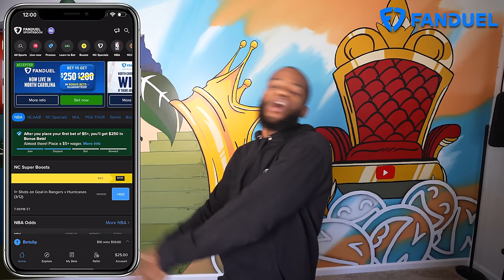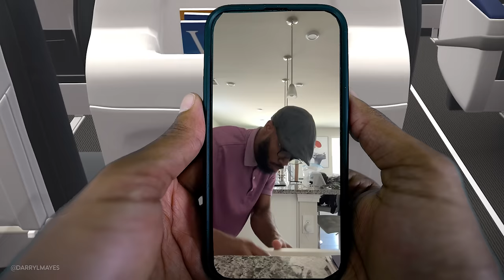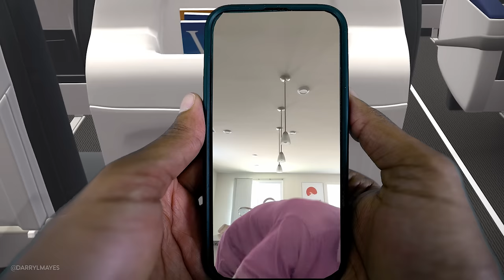WHEN THEY TAKE THE JOB TOO SERIOUSLY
to sign up and get $250 in BONUS BETS when you place your first $5 bet!

21+ and present in NC. First online real money wager only. $10 Deposit req. Bonus issued as non-withdrawable bonus bets that expire 7 days after receipt. Restrictions apply. Gambling problem?

✨Genesis 21:6
“God has brought me laughter. All who hear about this will laugh with me.”